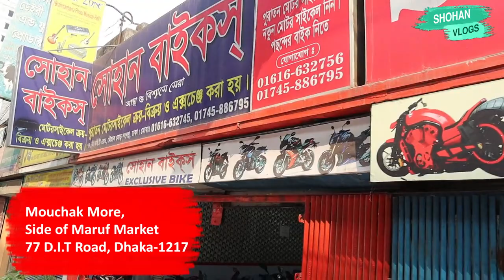বাইক কিনে বন্ধুকে খাওয়ালো মিষ্টি পান ।।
Showroom Address---
77 DIT ROAD, MALIBAG, MOUCHAK, DHAKA-1217, BANGLADESH .
SHOHAN BIKES

Second hand Bike collection 2020 New Video

Akhne Onk rokom second hand bike ace Kome dame akhn theke Bike kinte parben
25 hajar takay bike oaben Akhane